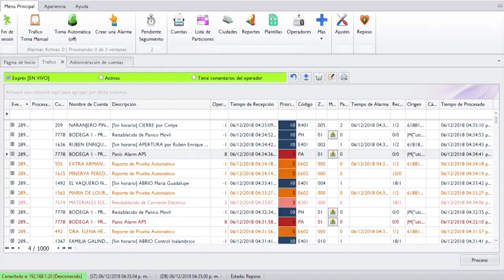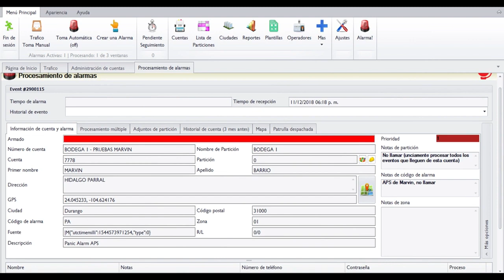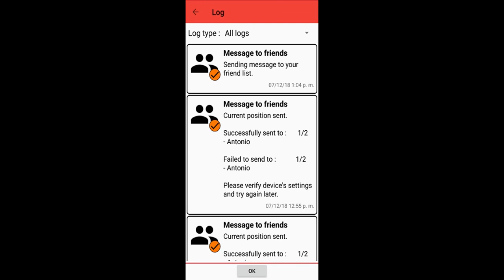Como usar el módulo de Securithor APS con el botón bluetooth Helpbutton